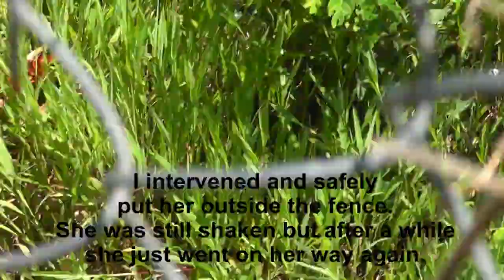Iguana trespasser caught by dog guards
A Iguana made the big mistake of coming onto our yard. My 2 dogs did not approve. No animals were seriously hurt in this video. I made sure the iguana made a safe return to freedom as I enjoy seeing them around the house.